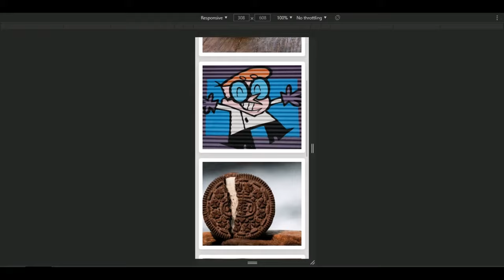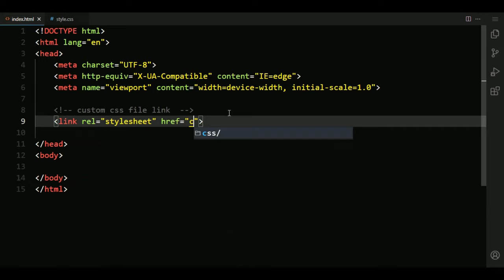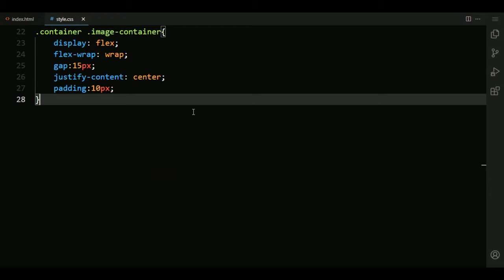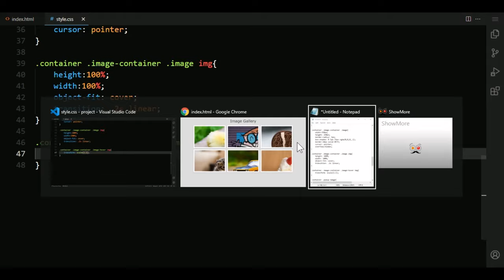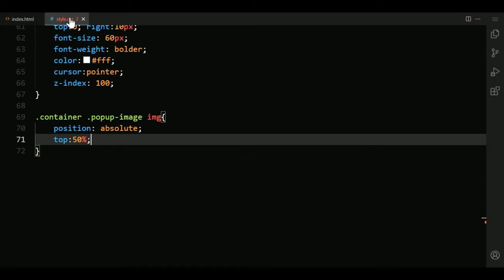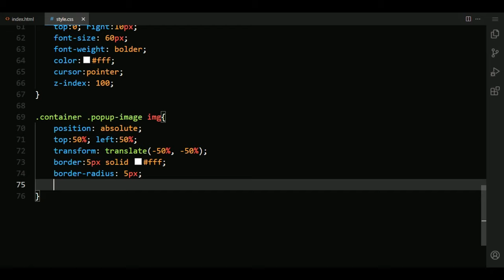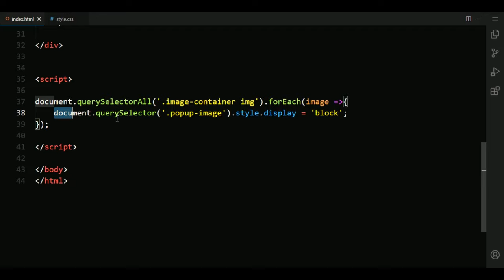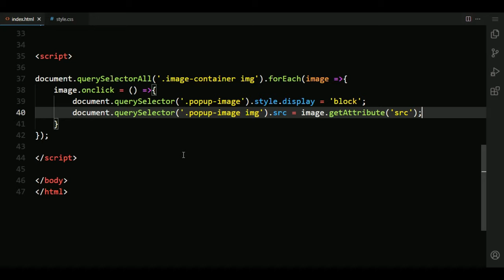Create A Responsive Popup Image Gallery Using HTML CSS And Vanilla Javascript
how to make a simple responsive lightbox image gallery using html css and vanilla javascript.
create a image popup gallery on click using vanilla javascript.